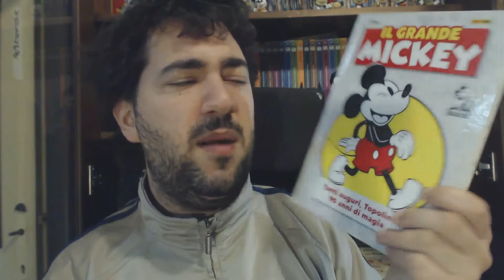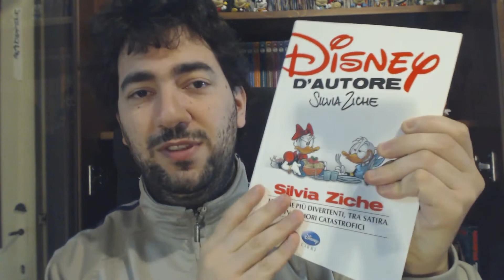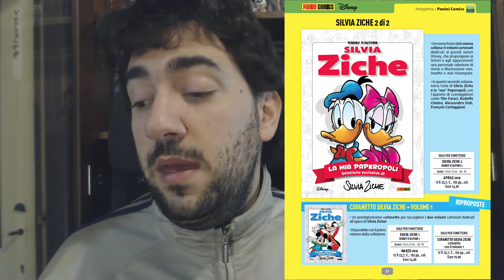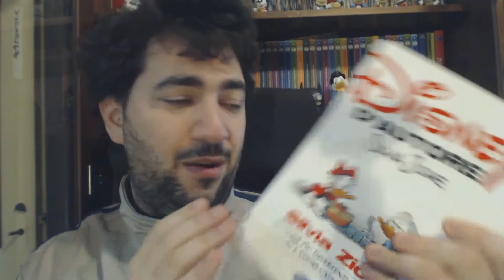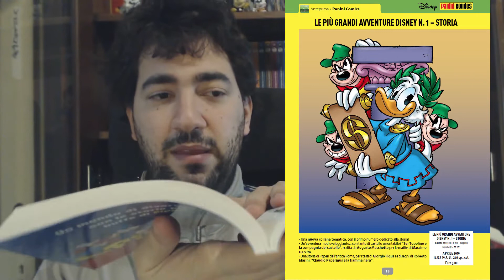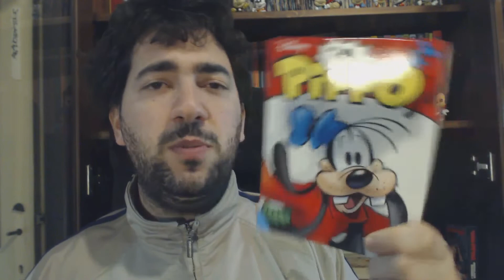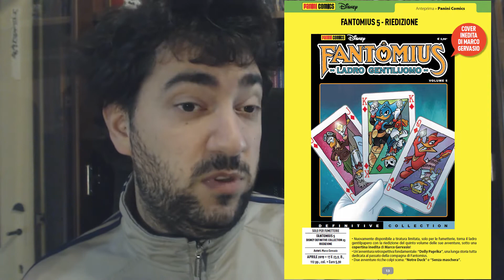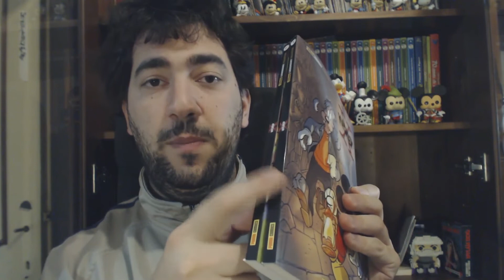Sezione Disney - Anteprima 330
Anche se ci ho fatto una live sopra... Ecco una versione ridotto dell'analisi di Anteprima 330.